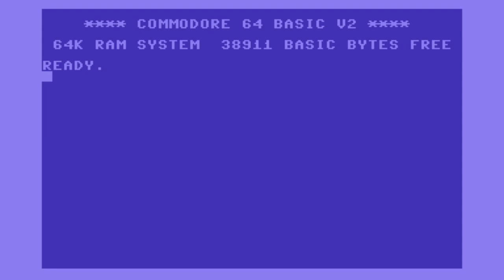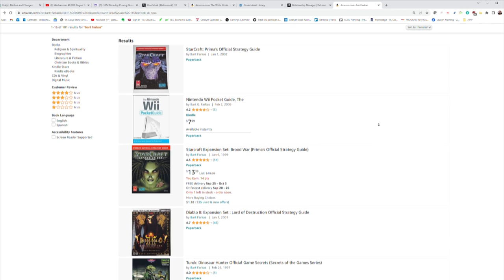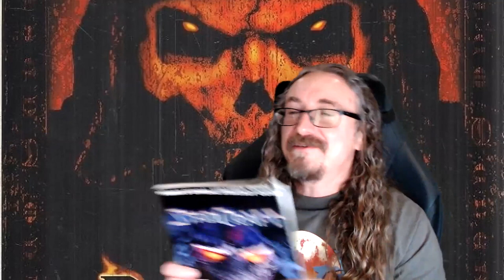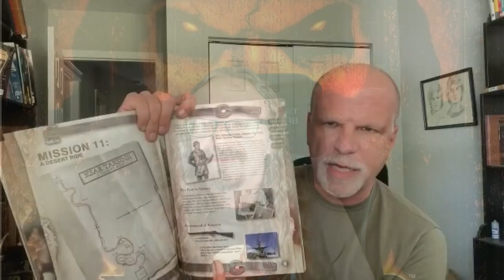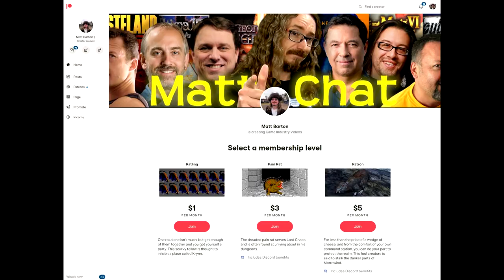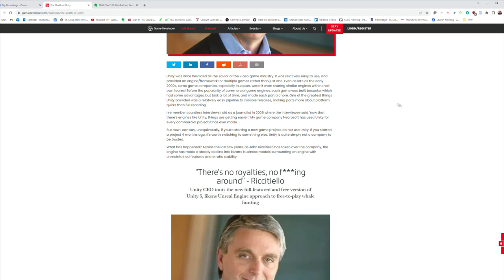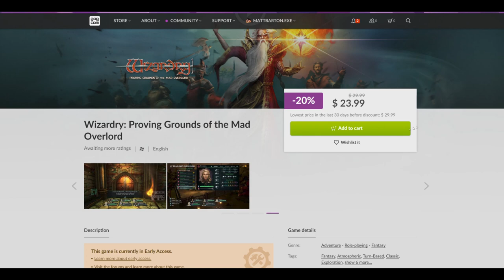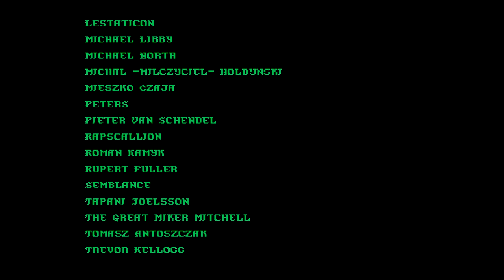MC510: Bart Farkas, Game Strategy Guide Guru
Bart Farkas has authored over 100 strategy guides and is one of the best technical writers in the games industry. Bart has lots of great stories given his unique role as the author of so many authorized guides. He also gives advice for anyone looking to get into the business.

News Links